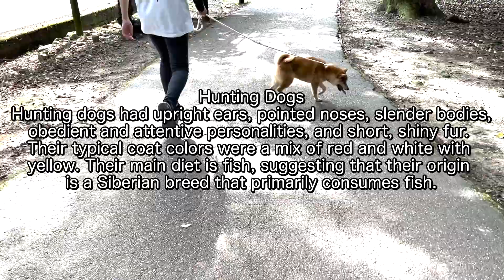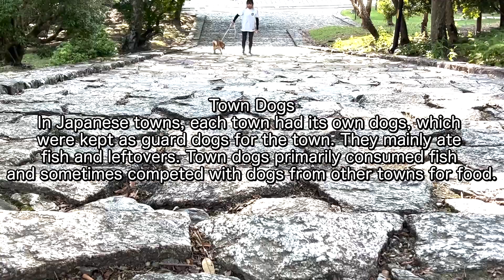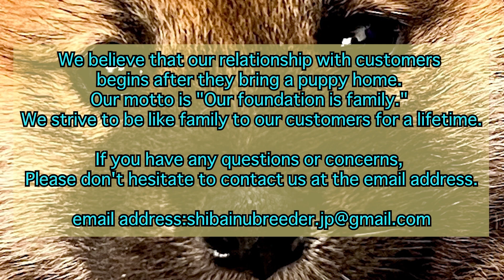About Three Kinds of Japanese Dogs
In this article, we summarize Japanese dogs in the latter half of the Edo period!
Japanese dogs in the latter half of the Edo period were divided into three main types.
If you are interested in what kind of dogs there were, please take a look!